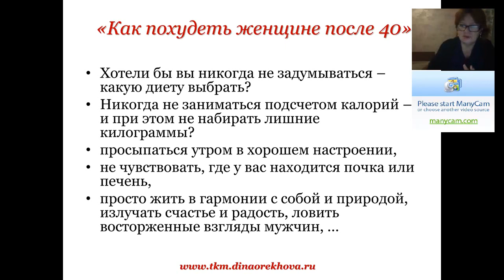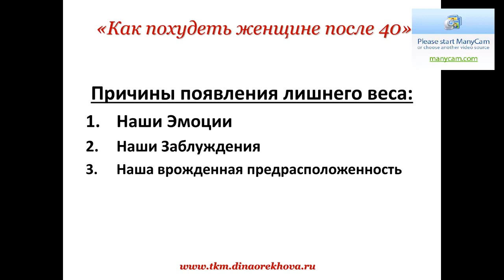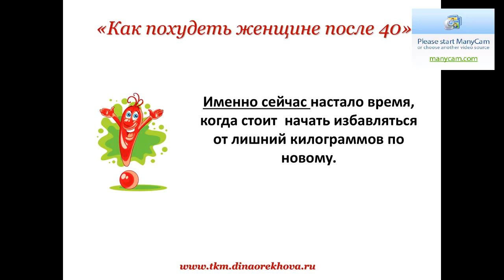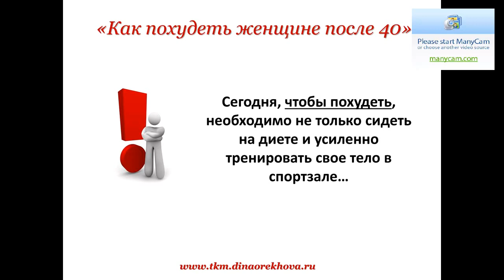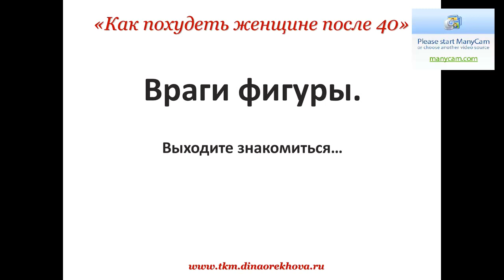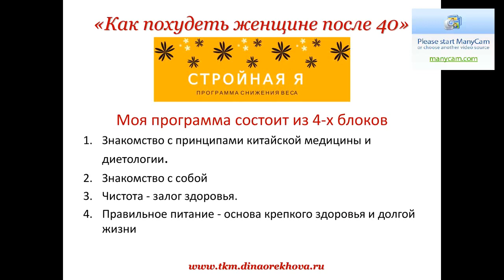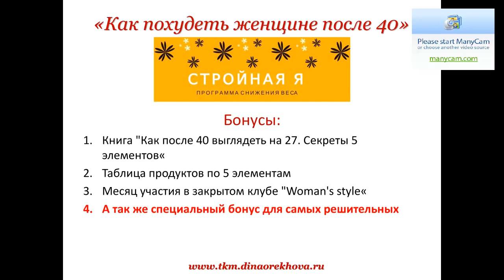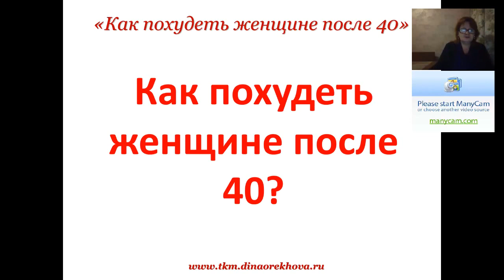Вебинар как похудеть женщине после 40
Как сохранить стройность женщине после 40,
оставаясь здоровой, энергичной и сексуальной?
Этот вопрос волнует многих.
Разных диет и рекомендаций в книгах, в интернете столько, что уже давно должен был быть решен вопрос сохранения стройности.
Так почему же количество людей с лишним весом ежегодно только увеличивается?
Потому что мы не понимаем причину появления лишнего веса и часто действуем в слепую.
О неизвестных причинах появления лишнего веса я постаралась рассказать в этом вебинаре.